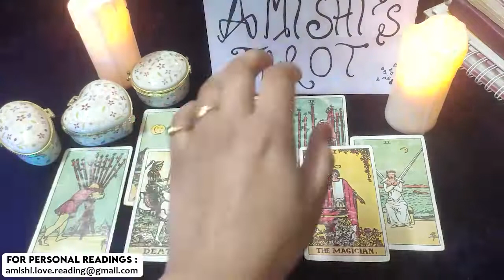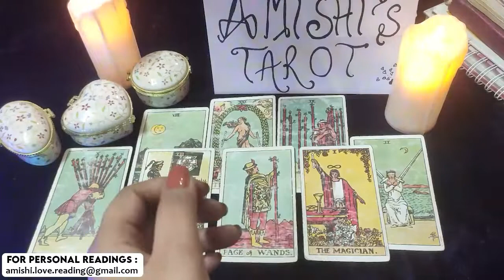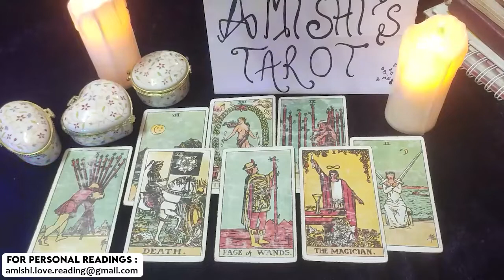Virgo Love Tarot Reading January 2022 an Important Warning for You